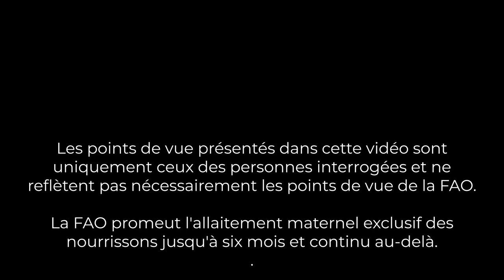Héros locaux : Des chameaux pour améliorer la nutrition et les moyens de subsistance, Samburu, Kenya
L’humanité est confrontée aux conséquences combinées du changement climatique, de la perte de biodiversité et de multiples formes de malnutrition. Bien que nous ayons rarement l'occasion de les connaître, il existe de nombreuses histoires de héros méconnus qui luttent contre ces problèmes au sein de leurs communautés.

Cette vidéo fait partie d'une collaboration avec des communautés d'éleveurs de camélidés du monde entier qui préparent leurs propres vidéos sur les héros locaux qui luttent contre le changement climatique, la perte de biodiversité et la malnutrition, et qui célèbrent l'Année internationale des camélidés 2024.

Cette vidéo présente les multiples bénéfices que l'adoption des dromadaires a apportés, depuis plus de 25 ans, à Samburu. Grâce au soutien technique de PEAR Innovations aux groupes de femmes, les dromadaires ont été identifiés comme une solution pour renforcer la résilience au changement climatique, assurer la sécurité alimentaire et la nutrition, et créer des opportunités de moyens de subsistance.

Apprenez-en davantage sur le lien entre le changement climatique, la biodiversité et la nutrition (anglais)
Apprenez-en davantage sur le Centre de connaissances pastorales de la FAO